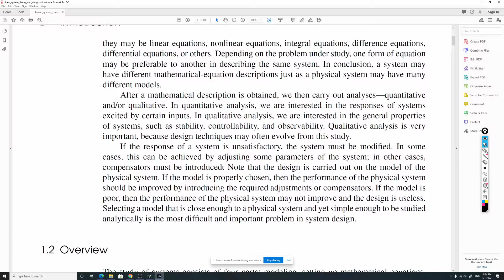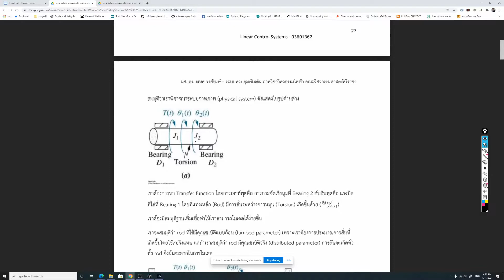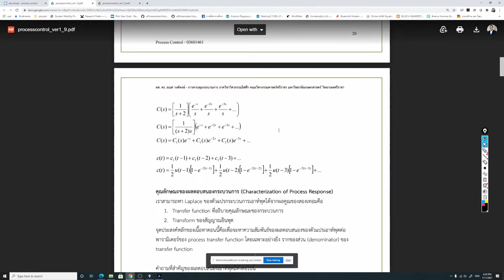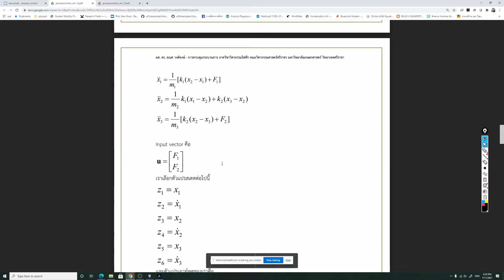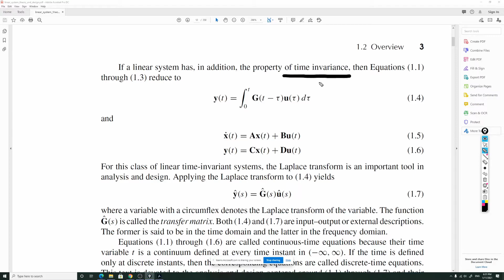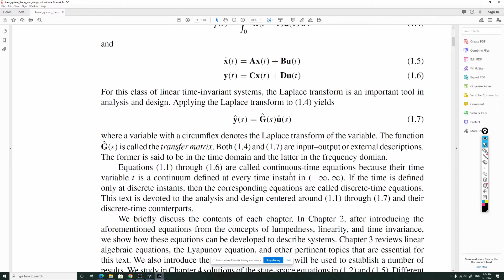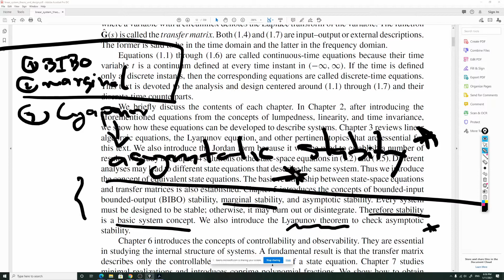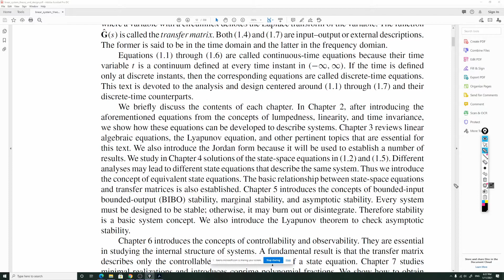External and internal description [สอนฟรี โดย ดร. ธเนศ วงศ์หงษ์]